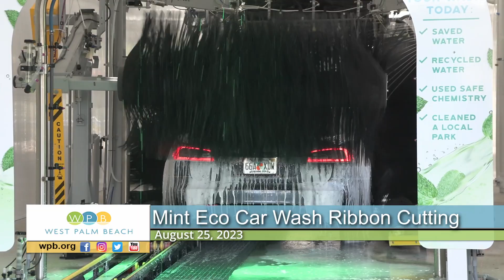Mint Eco Car Wash Ribbon Cutting | August 25, 2023